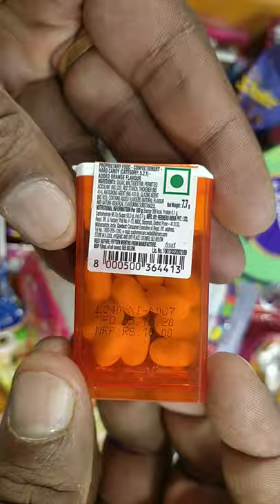Tic Tac orange Flavoured Mint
Please check below Playlist for more Chocolate and Ice Cream Videos.